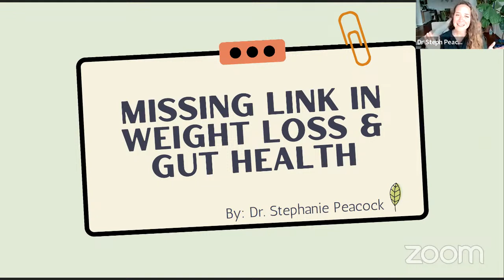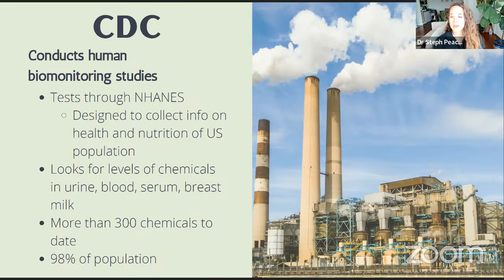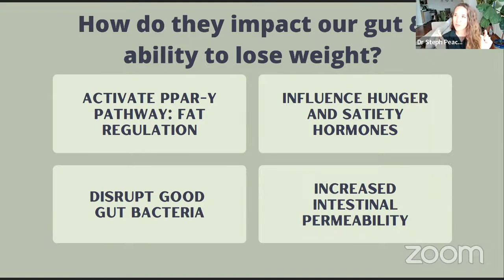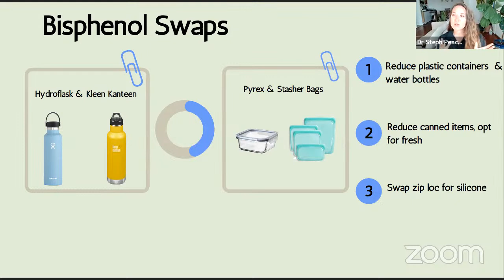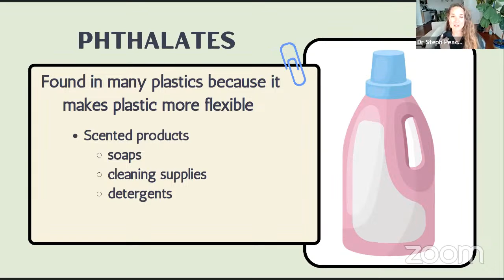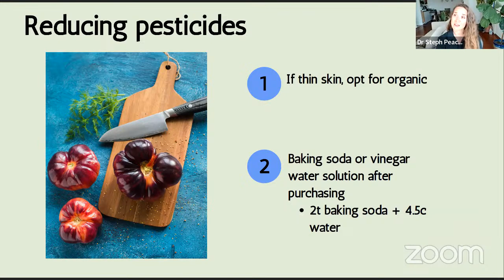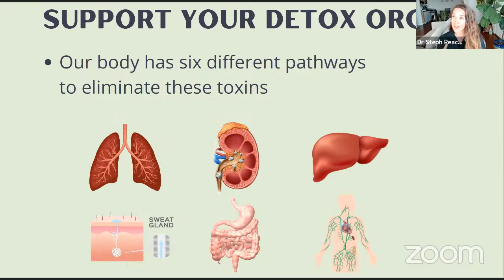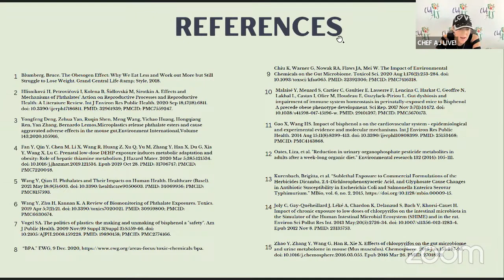How Environmental Chemicals Keep You From Losing Weight | CHEF AJ LIVE! with Dr. Stephanie Peacock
MY LATEST BESTSELLING BOOK:

Dr. Stephanie Peacock, DC, is a holistic doctor with a virtual practice located in Orange County, California. Her primary focus is on gut health, specifically working with IBS & SIBO patients. She is also a certified environmental toxin expert, and addresses these found within the home.

Dr. Steph started her journey in health through her collegiate swim career where she won a national title and was the 2016 US Olympic Team Alternate. From there, she attained her Doctorate degree and did her residency at TrueNorth Health Center, a world renowned water fasting facility.

She utilizes a whole food plant based diet, lifestyle changes, and supporting the body’s natural detoxification pathways as the foundation of her practice. Dr. Steph passionately believes in the body’s innate healing mechanisms, and by removing any barriers this can then restore optimal health.

Goodself: @drsteph